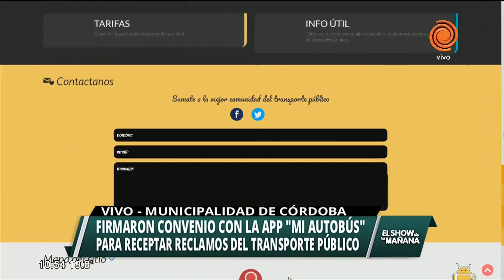Impulsan aplicación para reclamos en transporte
Marcelo Cossar. secretario de Modernización de la Municipalidad de Córdoba, brindó detalles de la firma de convenio con las aplicaciones "Mi autobús" y "Waze". La ventaja será para los usuarios que podrán asentar reclamos referidos al transporte público. El Intendente Ramón Mestre se refirió a éste tema y a la relación que mantiene con la Provincia por la coparticipación.